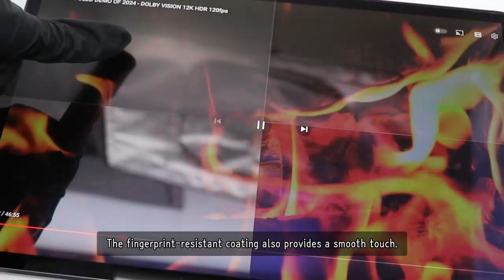[Skoko] Compare three types of Skoko AR film - Anti-glare / Fingerprint-resistant / TrueColor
Here's a comparison video of SKOKO
Non-Reflective AR vs Anti-Glare AR vs TrueColor AR screen protectors :)

0:00 Intro
00:07 Preview
00:20 Greetings
00:36 Comparison 3 types of AR films (Screen OFF)
01:23 Comparison 3 types of AR films (Screen ON)
02:07 What is AR film?
02:13 Detailed viewing of 3 types of AR films with the screen turned on
03:03 Conclusion